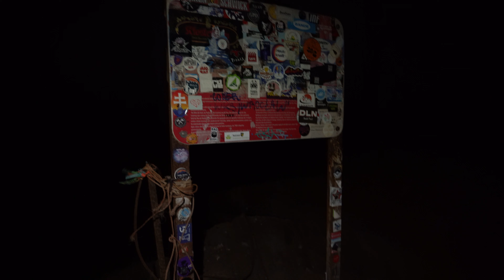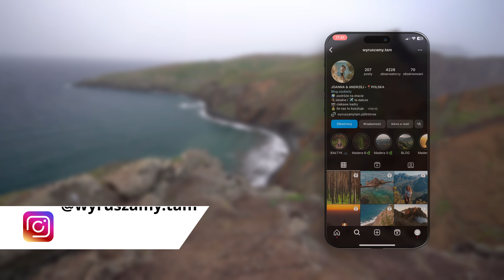Wschód Słońca na PR8 | Hiking po Vereda da Ponta de São Lourenço - Madera Vlog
Hejka, w tym vlogu pokażemy Wam przepiękny szlak PR8, prowadzący przez półwysep São Lourenço, który przechodzimy w kompletnych ciemnościach, by podziwiać wschód słońca z końcowego punktu trasy.

0:00 - Intro
0:37 - Początek trasy
2:33 - Szczyt Miradouro Ponta do Furado
4:29 - Zejście ze szczytu
6:05 - Cafetaria Sardine House cafe & snacks
7:27 - Ciekawostki o półwyspie São Lourenço
8:26 - Dalsza część szlaku
13:18 - Parking
13:27 - Podsumowanie
13:51 - Zakończenie

☕ Jeśli podobał Ci się materiał rozważ postawienie nam wirtualnej kawy, co pomoże nam się rozwijać i tworzyć jeszcze lepsze materiały w przyszłości: